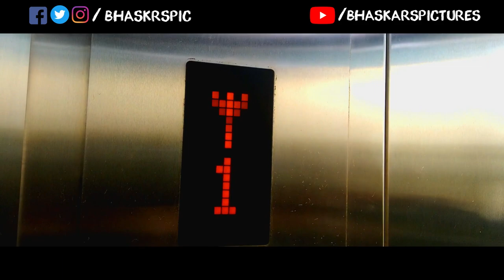Biswa Bangla Gate || Vlog || Kolkata || THE JOY LAND || Episode 03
Hello guys!! After HIMALAYAN FOOTHILLS (Darjeeling Trip), now time to present our beautiful KOLKATA- The Joy Land. So this is the 3rd episode "Biswa Bangla Gate, Newtown". This video presents all the basic details of Biswa Bangla Gate.

Your love grow this channel so fast.

"Achha Chalta hoon, duwaon main yaad rakhna"